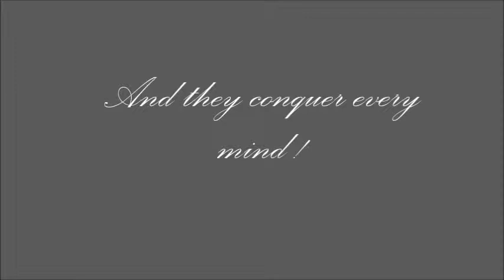STUNTER-65 MOST DANGEROUS BIKE STUNTS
STUNTER 65 @SNGIST  BY DFJ

 Thanks for DFJ FOR SUCH AN AMAZING PERFORMANCE